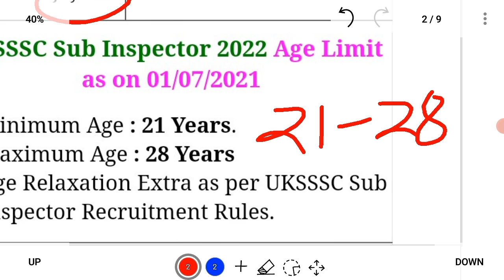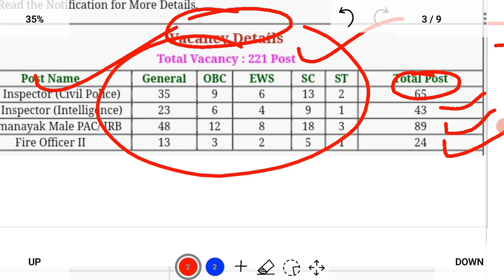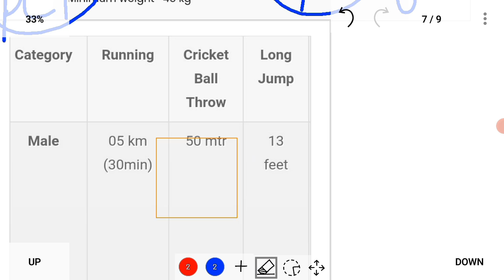UKSSSC POLICE SI RECRUITMENT 2022,TOTAL POST-221,ONLINE FORM APPLY